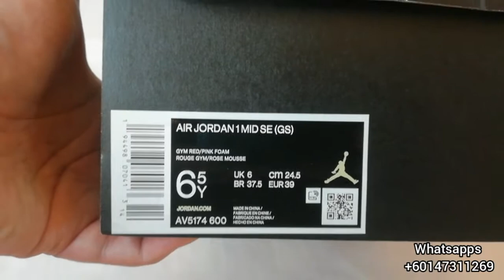AIR JORDAN 1MID SE (GS) NIKE UNBOXING REVIEW GYM RED / PINK FOAM OPEN PO INDONESIA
AIR JORDAN 1MID SE  (GS)
NIKE
UNBOXING
REVIEW
GYM RED / PINK FOAM
OPEN PO INDONESIA

Jangan lupa untuk di save nomer WA diatas dan dapatkan update model terbaru
yang Anda bisa lihat di status WA kami setiap hari

Terimakasih atas dukungan Anda semua
Karena Anda Semua Begitu Berharga

Semoga bermanfaat.

Terimakasih